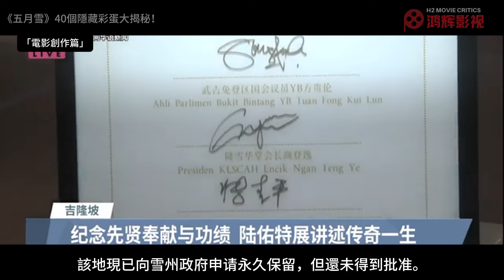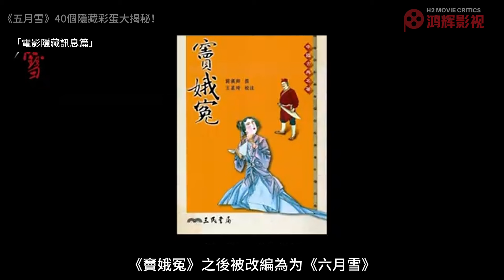《五月雪》40個隱藏彩蛋大揭秘！電影當中出現的榴蓮以及洗腳水隱喻著什麼呢！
編輯: 鸿哥
剪輯: 輝哥
監製: 鸿哥和輝哥

看完電影之後，你對該電影有什麼樣的想法呢？歡迎在下方留言討論！

鴻輝影視由馬來西亞兩名影痴-鴻哥與輝哥創立，旨在打造一個全民聊電影的生態圈！
我們會不定時地更新時下最熱門的影視評論，以及化身為”爛片”雷達，吐槽爛片！